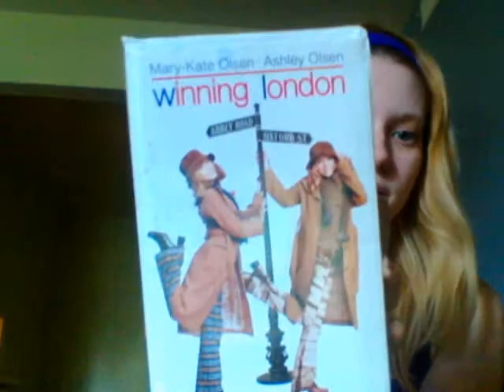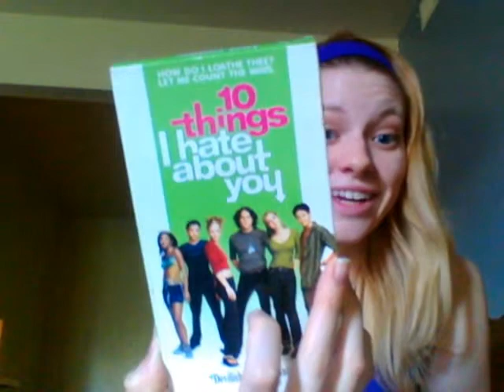Thrift Store Haul- VHS Style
My VHS haul from the Red Rack Thrift Store and Goodwill! Mostly Mary Kate and Ashley movies because I've been obsessed with them since I was a wee child haha